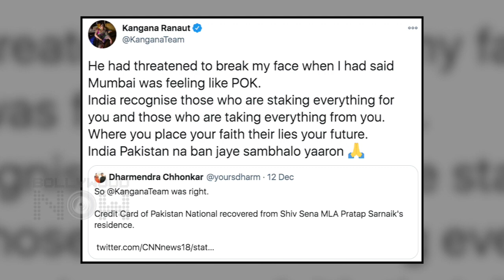Kangana Ranaut In Trouble | Shiv Sena Leader Sends Legal Notice To The Actress Over A Tweet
Kangana Ranaut has been mired in a lot of controversies of late owing to some of her tweets. Now, it seems like the actress might have landed herself in trouble once again. Watch the video.